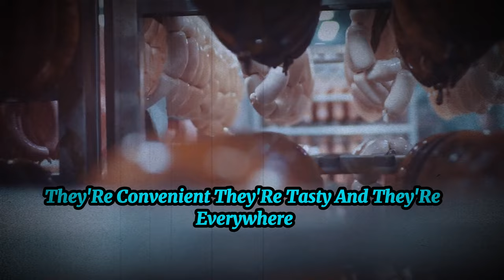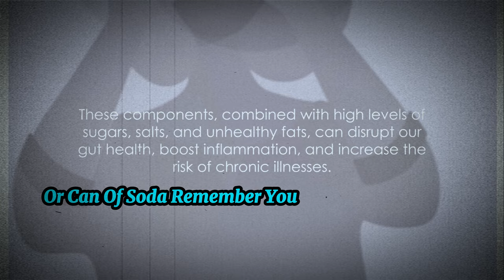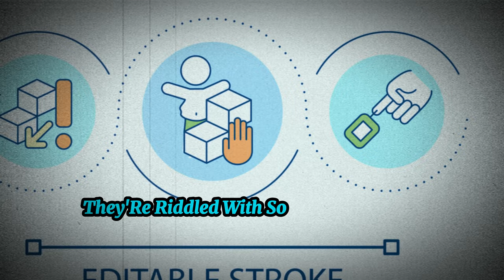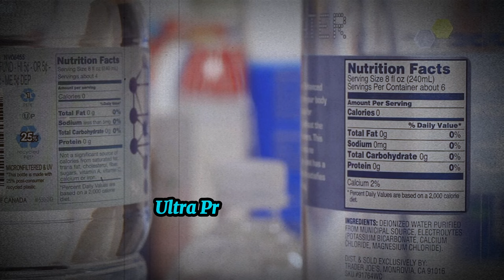Scientists Are Urging Everyone to Stop Eating These Foods Now – Here’s Why!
Are you unknowingly harming your health with what you eat? Dive into this eye-opening video where we uncover the shocking findings from a recent study on ultra-processed foods. Your diet will never be the same again!
This video reveals the dangerous link between common household foods and serious health risks. Learn which foods to avoid and how to make healthier choices that could extend your life.

00:00 The Shocking Truth About Your Daily Diet
02:21 What The Study Reveals
04:37 Understanding Ultra-Processed Foods
06:55 The Culprits
08:56 Making Healthier Choices
11:06 Conclusion and Call to Action